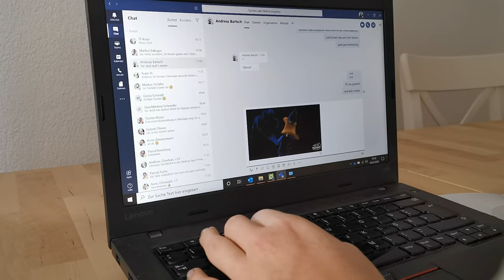Die ASEW ist für Sie da – Zusammen durch die Krise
Die ASEW steht mit den Stadtwerken zusammen, auch in Zeiten der Krise als starker Partner. Wir beraten Sie zu allen Angelegenheiten, die Sie in außergewöhnlichen Situationen stärken.

Wenn euch das Video gefällt, lasst doch ein Like da. Wenn ihr mehr von uns sehen wollt, Abo und Glocke nicht vergessen. Teilt das Video mit allen Leuten, die es interessieren könnte. Besten Dank.

Mit unserer Produktplattform ASEW-Movie sorgen wir dafür, dass Ihre Botschaften auch Ihre Kunden erreichen.

Falls es Themen gibt, für die wir ein Video erstellen können, gibt es die Möglichkeit über einen Kontaktpartner für Feedback zu finden. StaySafe und so ihr könnt StayAtHome . Wir bringen euch über ASEW-Movie zuammen.

Videoproducer
Timo Kebel

Art-Director
Andreas Bartsch

Musik
Andreas Bartsch

Kamera
Andreas Bartsch
Cosima Zalaman
Franziska Buchen
Daniela Wallikewitz
Torsten Brose
Christoph Landeck
Gloria Schmidt
Jana Marlena Schneider
Pascal Konietzny
Sascha Manikoswki
Markus Edlinger
Gernot Ohrner

Eine ASEW-Movie Produktion
2020

Ein Film für Stadtwerke von ASEW-Movie

Wenn Sie auch Interesse an einem Film für Ihr Stadtwerk haben, nehmen Sie jetzt Kontakt auf und nehmen Sie an unserer Aktion teil.